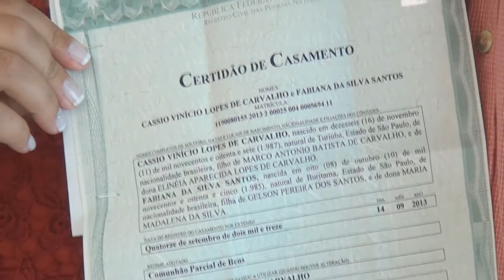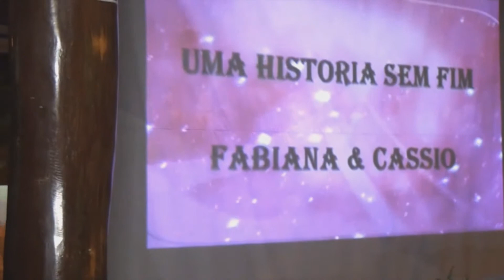Trailer Fabiana + Cassio